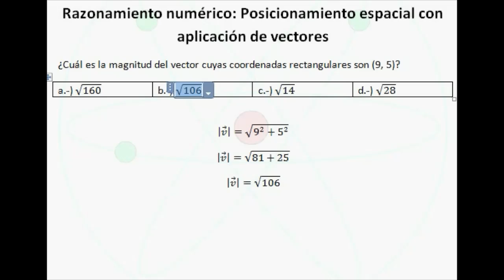Razonamiento Matemático - Vectores 006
Te presentamos Razonamiento Matemático - Vectores